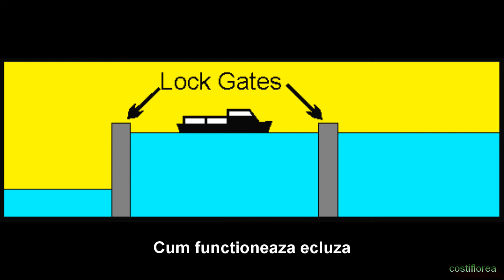Lock and dam from Esna - Ecluza si barajul de la Esna - Egypt ep 24 - travel calatorii vlog video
From Edfu we continue our journey on the Nile River with the destination and end point Luxor.
First we will have to go through the river node from Esna which contains a dam and a lock.
Both were built in collaboration with several countries, including Romania

Din Edfu ne continuam calatoria noastra pe fluviul Nil avand ca destinatie si punct final Luxor.
Mai intai va trebuii sa trecem prin nodul fluvial de la Esna care contine un baraj si o ecluza.
Ambele au fost construite in colaborare cu mai multe tari printre care si Romania